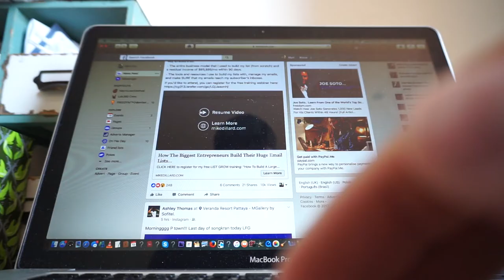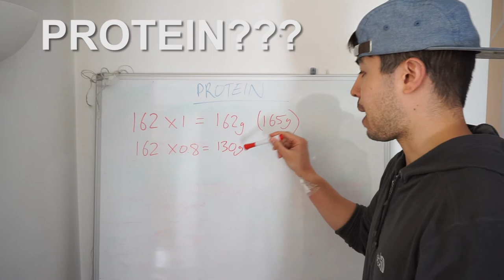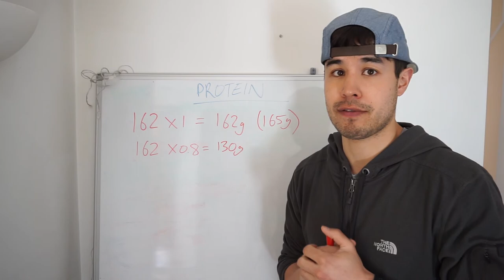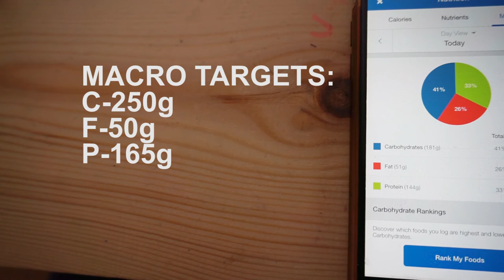30 Days To Shredded- Day 8